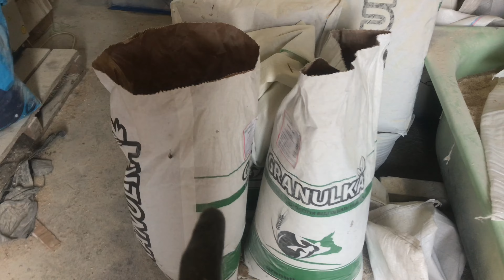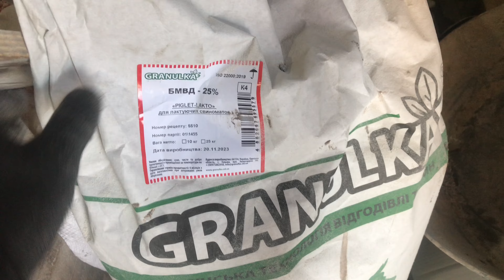ЦІНИ на СВИНЕЙ Пішли В❓Початок 2024, НАПІВТУШІ, Сало та мясо